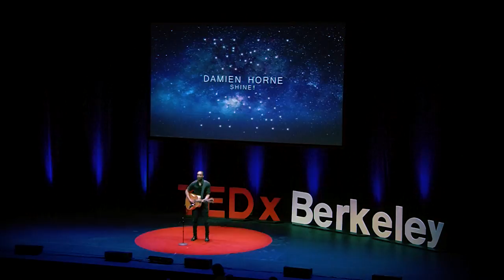SHINE! | Damien Horne | TEDxBerkeley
Award-winning, national recording artist, Damien Horne shares his heartfelt personal journey and inspires us to all shine brighter.

As a young adult, Damien moved between cities and found himself homeless in Nashville until country star John Rich invited him to a whole new life. Since then, Damien has performed alongside artists such as Faith Hill, Keith Urban, Robert Randolph, and John Legend. He’s also released solo projects including his latest EP, The Love Saga Vol. 1 with Warner Chapel. Damien is an ordained minister, and recieved his associate’s degree from Free Will Baptist Bible College. His passion lies in giving back to others.